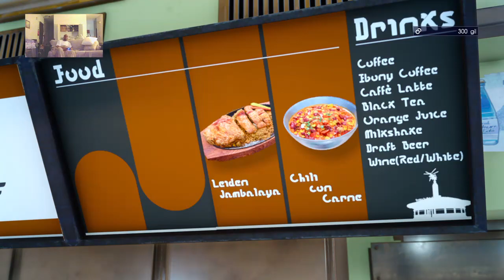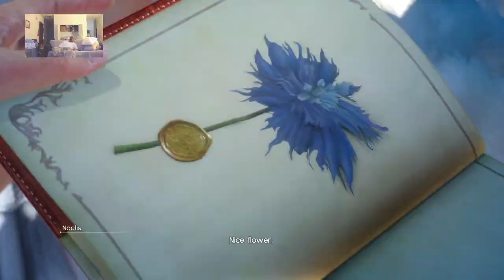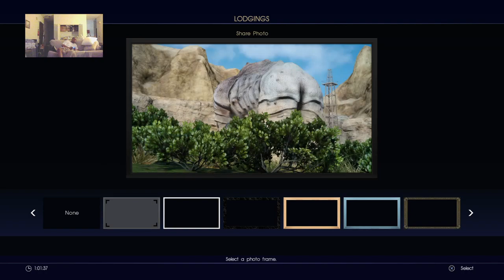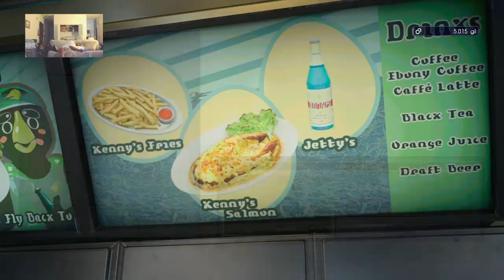let's Play FFXV